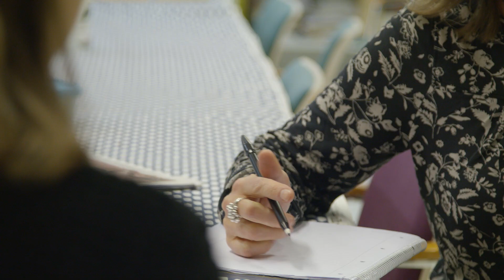Sustainable Urban Development, Bachelor's Degree Programme